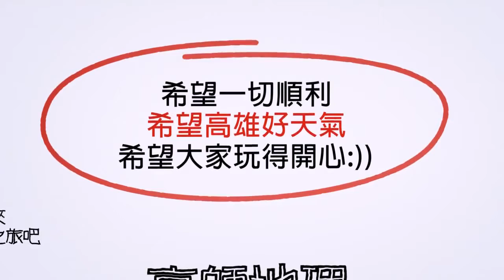高師地理│《16th全國地理盃in高師》倒數1天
高師地理NKNUGEO│《16th全國地理盃in高師》倒數1天

活動時間:2012/12/15-12/16
總召:林忠嶢 黃冠婷
參與人員:全體16th地理盃工作團隊
by國立高雄師範大學地理學系系學會